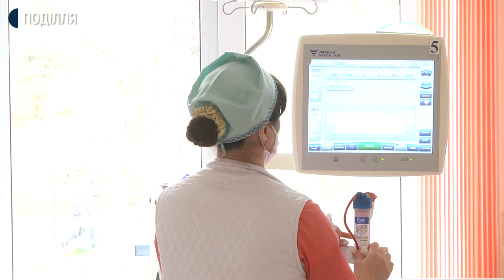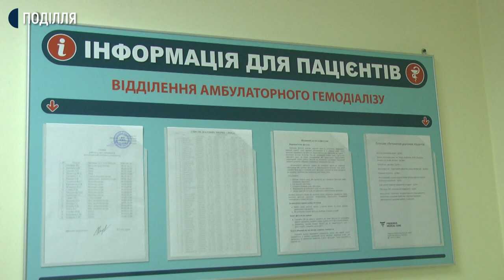У Хмельницькому хворим, яким потрібен гемодіаліз, організували доїзд на таксі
У відділенні гемодіалізу усі ліжка зайняті. На час карантину кількість пацієнтів у відділенні не зменшилася, - каже завідуючий  відділенням амбулаторного гемодіалізу Віталй Онуфран